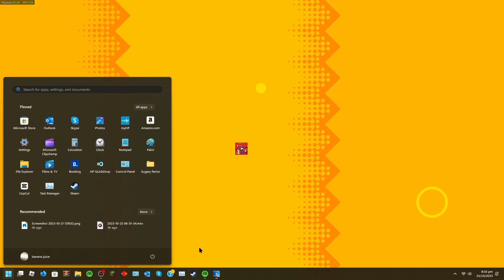only 1 zone is beaten in this part lol | sonic superstars part 5